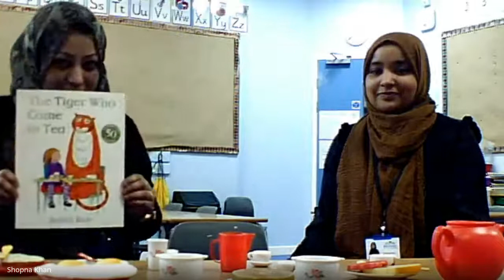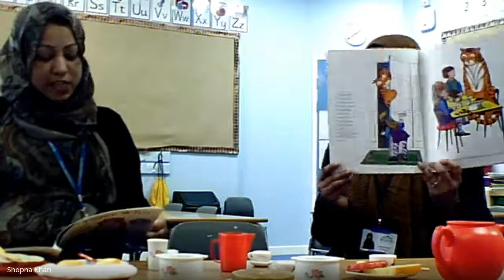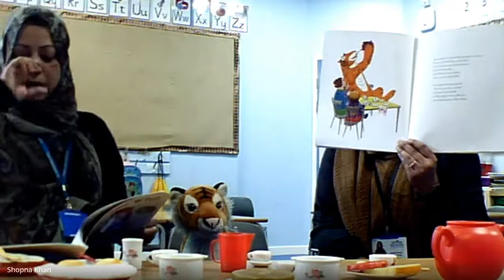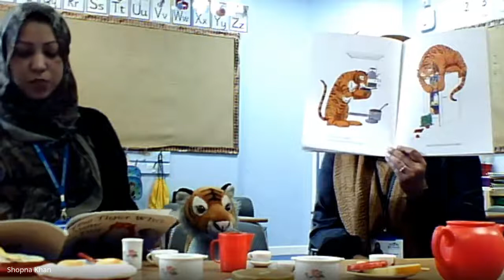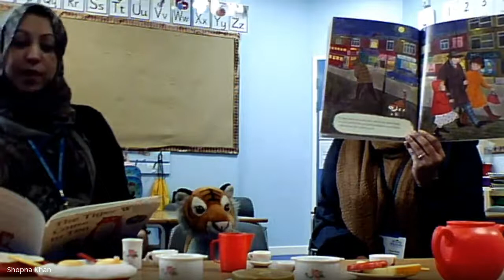Shopna & Rumena reads The Tiger Who Came to Tea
for World Book Day - Book by Judith Kerr